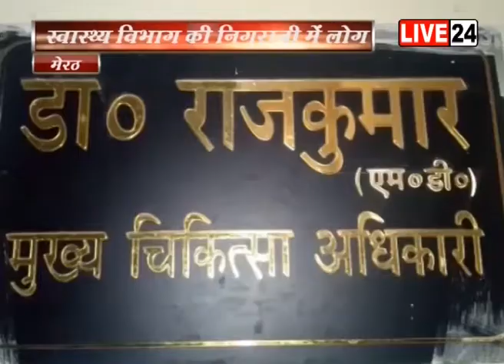कोरोना वायरस का कहर: चीन से मेरठ लौटे 56 लोग